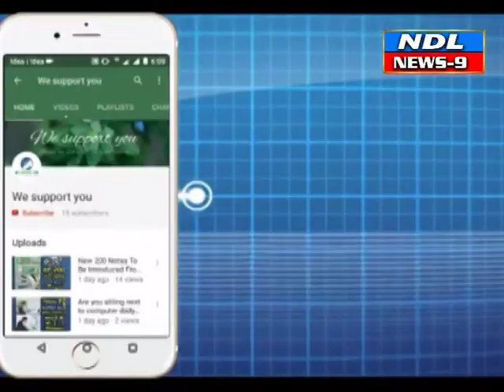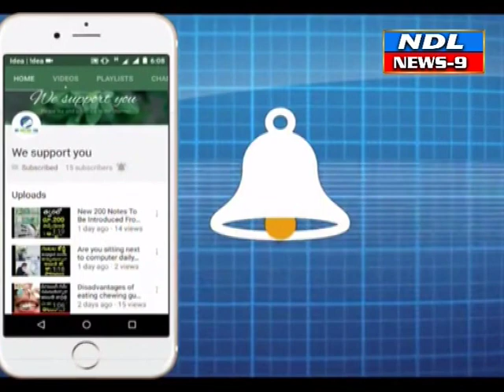నంద్యాల మొహరం పండుగ సందర్భంగా అన్నదానం ప్రారంభించిన మాజీ కౌన్సిలర్ కృపాకర్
Nandyal news9--నంద్యాల మొహరం పండుగ సందర్భంగా హుస్సేన్ సాహెబ్ పండగ సందర్భంగా అన్నదానం ప్రారంభించిన మాజీ కౌన్సిలర్  కృపాకర్  ఎమ్మెల్యే రవి కిషోర్ రెడ్డి..